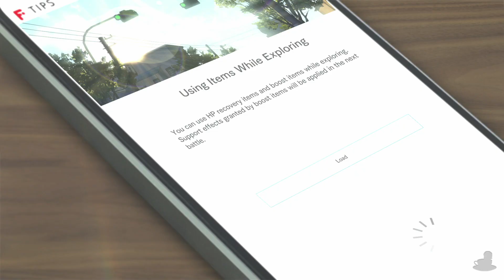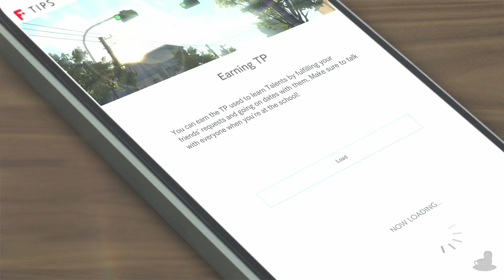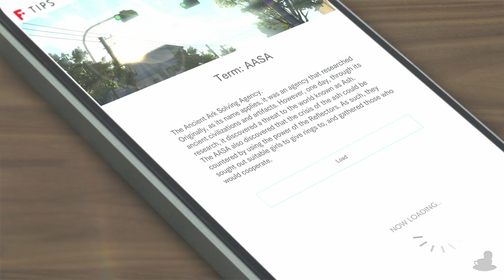Blue Reflection: Second Light | Fission Mailed | Part 36 (PS4, Let's Play, Blind)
Blue Reflection: Second Light Part 36!
Would help if I actually looked at the map properly...

💻 CHAPTER OVERVIEW

0:00 Intro
0:15 Free Space
2:59 Pool Date
10:08 Stealth Mission
27:43 Darkness Is Gone

Blue Reflection: Second Light is available on Nintendo Switch, Pc via Steam and PS4! The gameplay for this playthrough will be captured on a PS5 at 60 FPS is !

☕ TWIT LINKS

⏰ UPLOAD SCHEDULE

➤ Blue Reflection: Second Light: 6PM GMT (UK Time)

Platforms: Switch, PlayStation 4, Pc (Steam)
Genre: JRPG/Dungeon Crawler
Language Options: English, Japanese
Publisher: Koei Tecmo
Developer: Gust